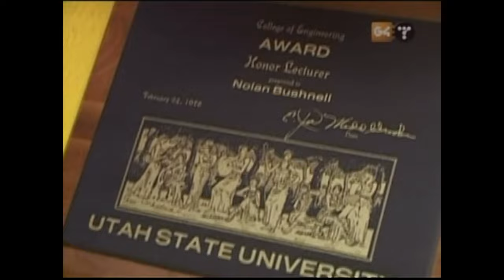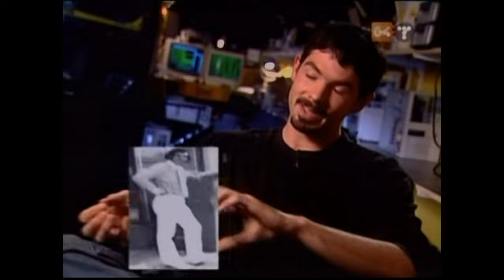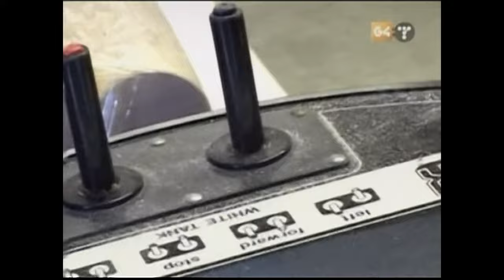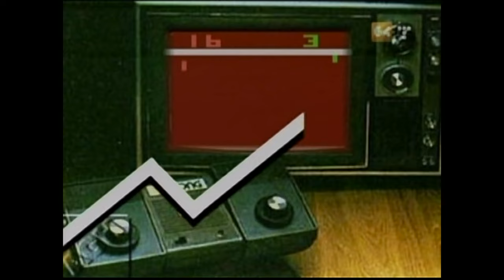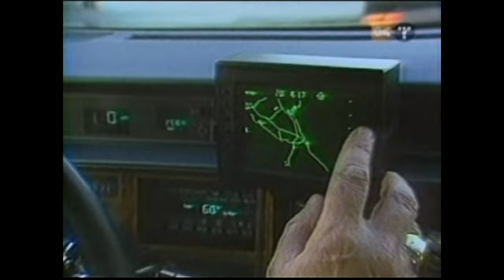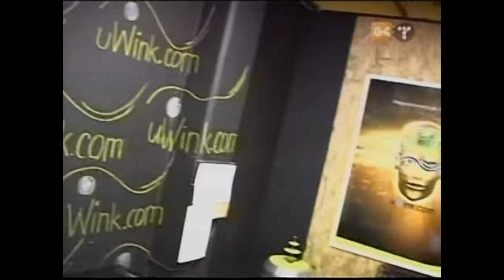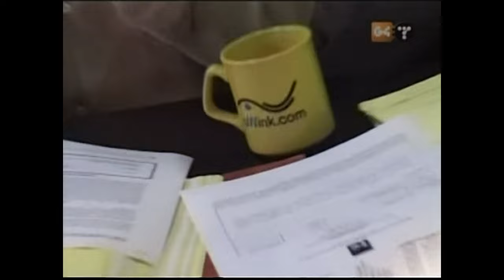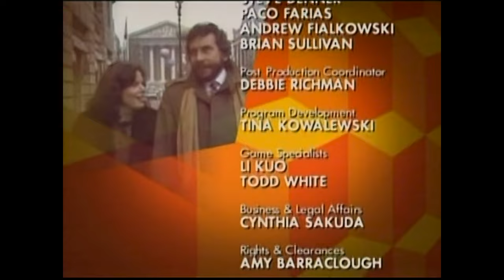G4's Icons Season 1 Episode 2 "Nolan Bushnell" 4K HD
Icons was a documentary series that aired on G4 from May 1, 2002, to March 4, 2007. It originally focused on significant people, companies, products, history, and milestones in the world of video games.

This episode originally aired on May 1st, 2002.

All about Nolan Bushnell, founder of Atari, Chuck E. Cheese's Pizza Time Theatre, Uwink and others.

And if you want to know about our upcoming shows, click on this link now for our official schedule on our official Twitter page! It's official!